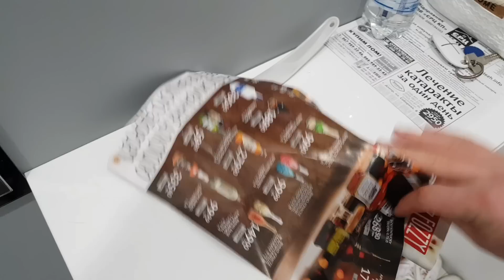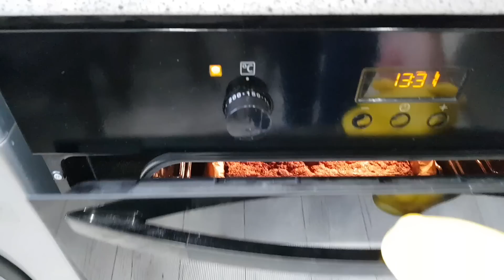Мама пропала....пошла в магазин